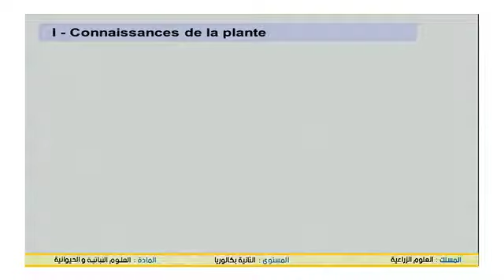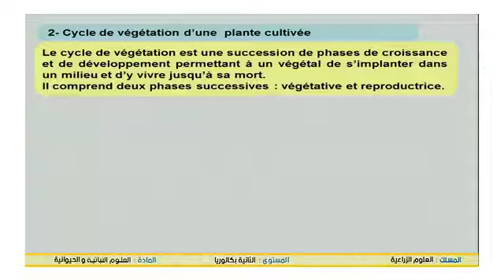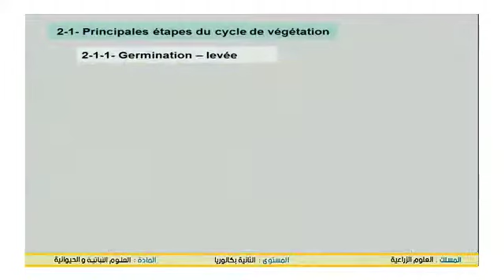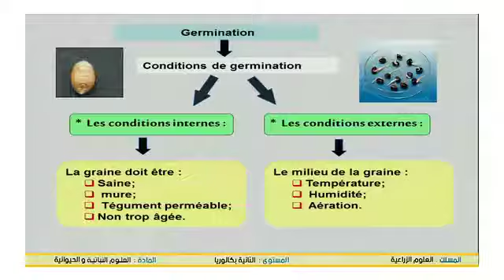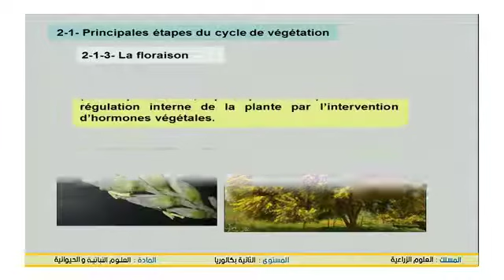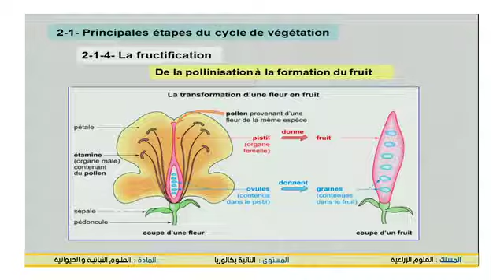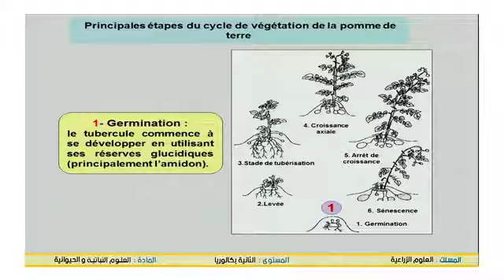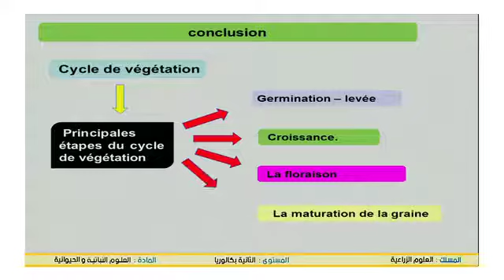(Sciences du végétal) Présentation du secteur agricole Séance 2 B2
Enseignement à distance diffusés sur TV     - 2eme Bac -Sciences du Végétal et de l'Animal  -التانية باكالوريا -(cliquez sur le lien ci-dessous = tous les cours )